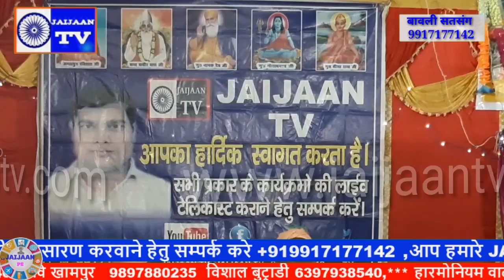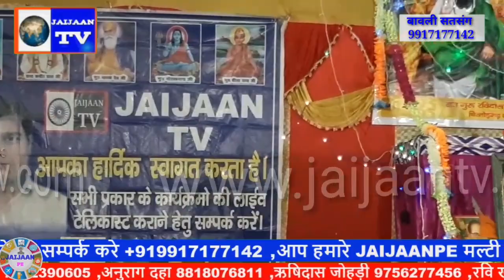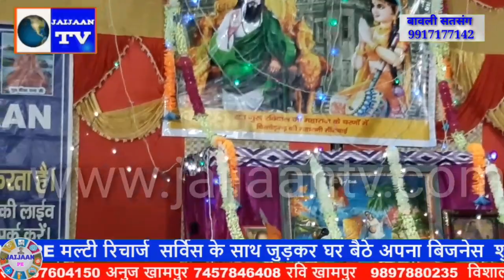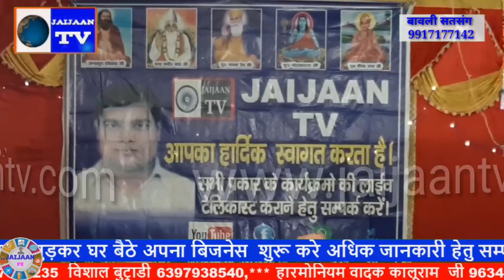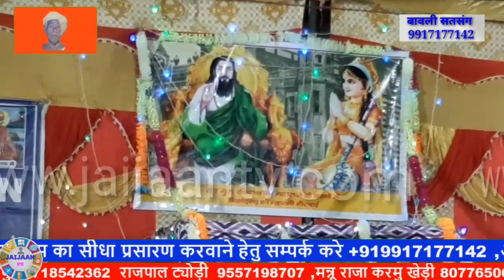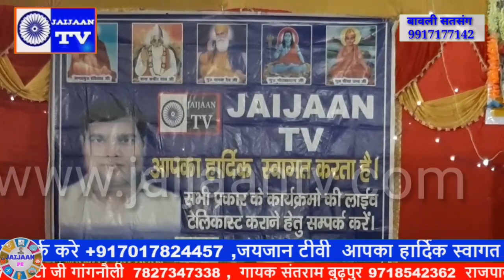शरण में सतगुरु की आइए संतराम जी बुढ़पुर बावली सत्संग 2019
Jaijaan tv
Ravidas vani
Ravidas song
Ravidas bhajan
Satsang bhajan
2022 bhkti bhajan
Samandas satsang